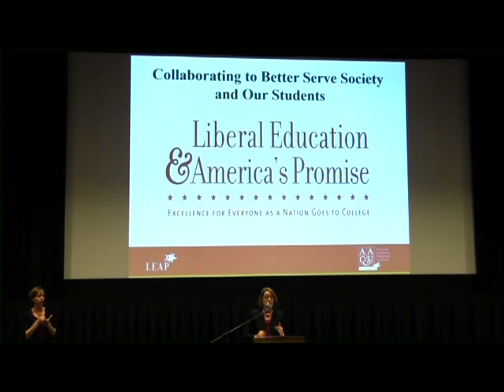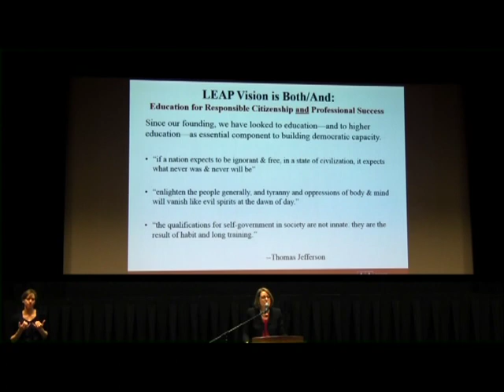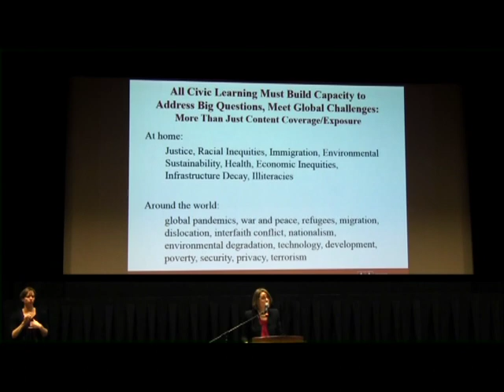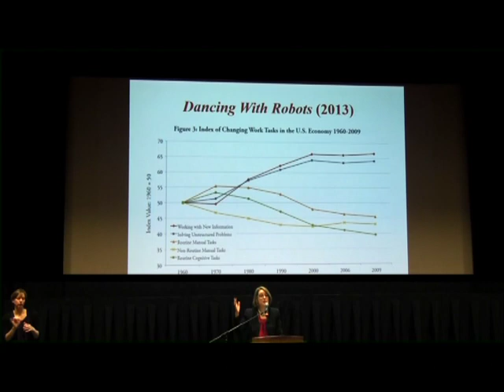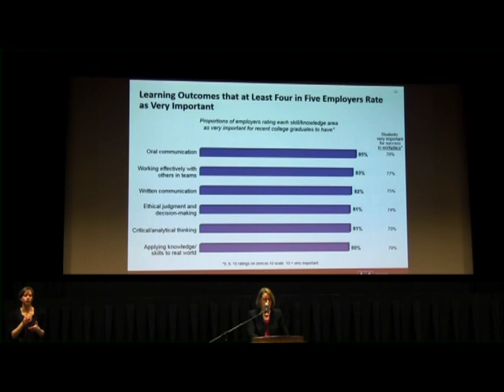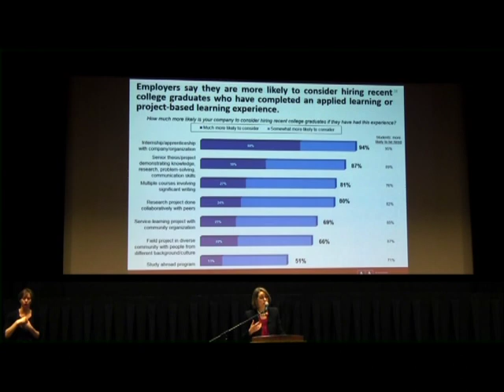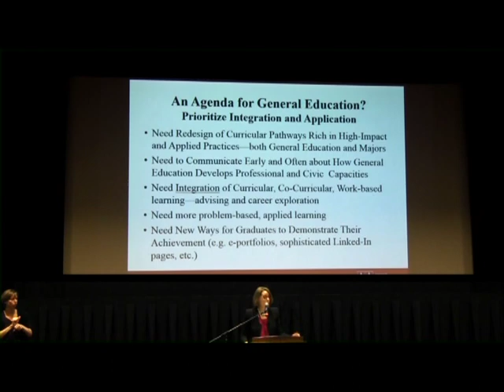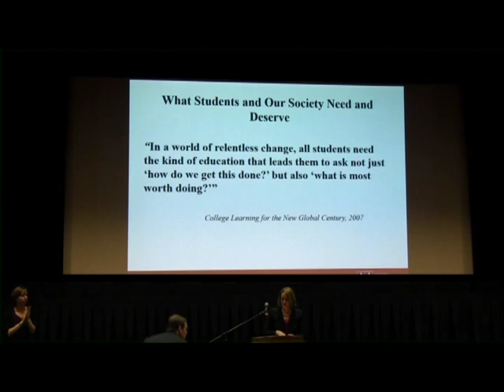Defining 21st Century Education Conf #1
UM presents: Defining a 21st Century Education for a Vibrant Democracy October 26-27. In Part 1 of this conference, the topic is: "Fostering Engaged Citizenship and Professional Success: The Role of General Education." The speaker is Debra Humphreys, Vice President for Policy and Public Engagement, Association of American Colleges and Universities (2015).